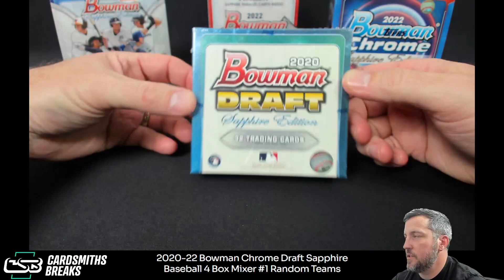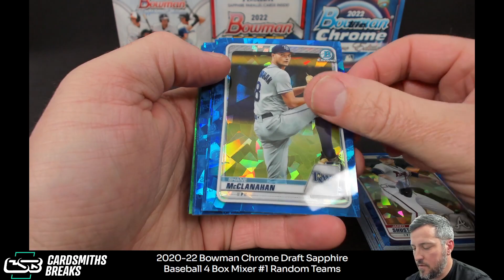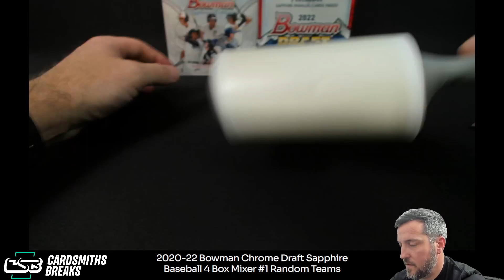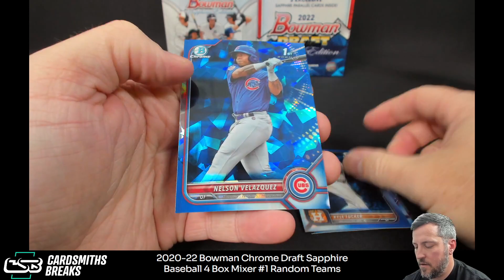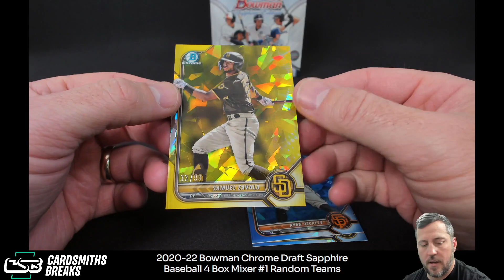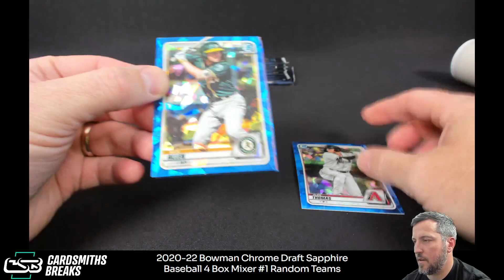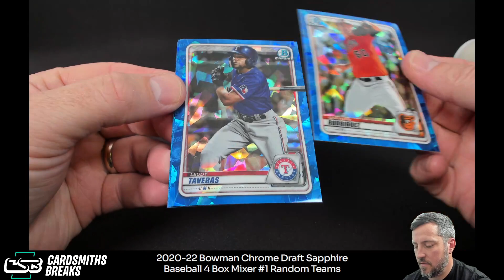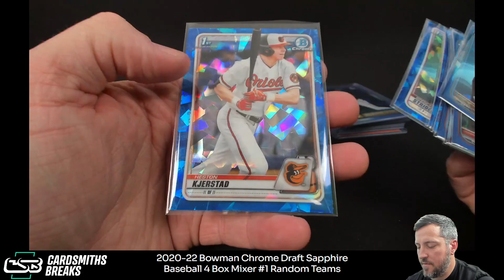2020-22 Bowman Chrome Draft Sapphire Baseball 4 Box Mixer #1